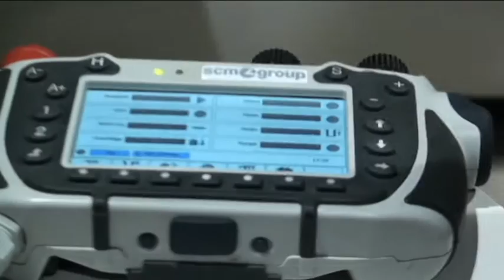5-Achs-CNC - Tech Z5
Preis-Leistungsstarke universelle 5-Achs-CNC